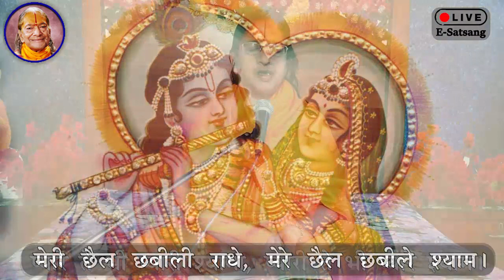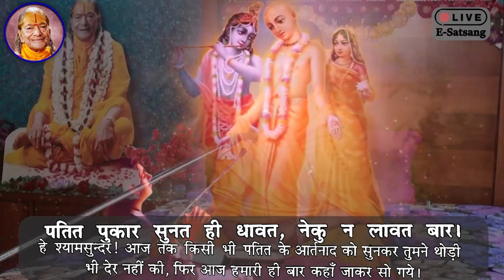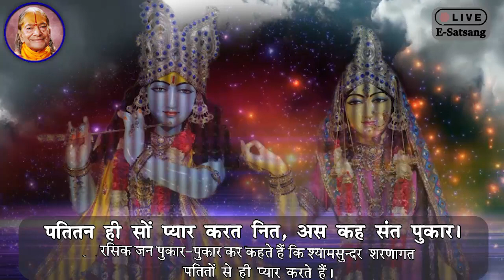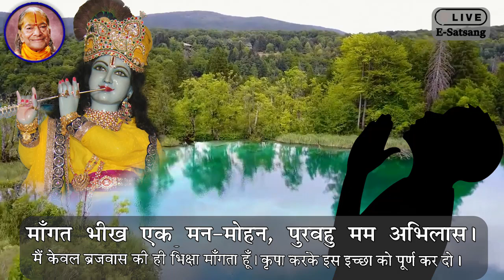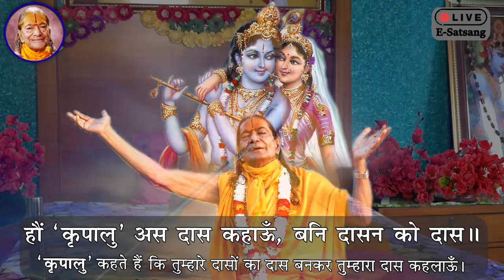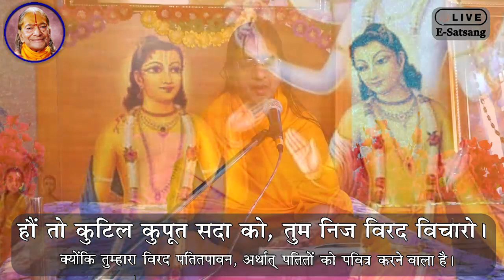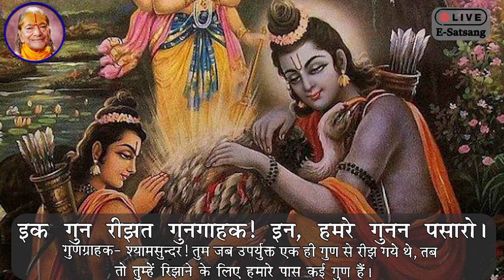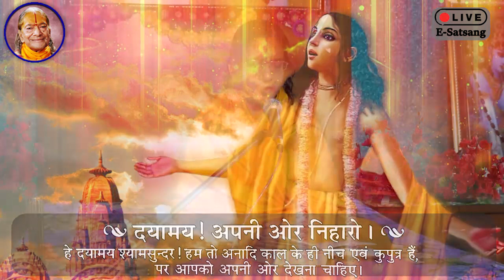25-Mar-2022 07:15AM Live E-Satsang with Braj Chakori Devi Ji from Shyama Shyam Dham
25-Mar-2022 07:15AM Live E-Satsang with Braj Chakori Devi Ji from Shyama Shyam Dham